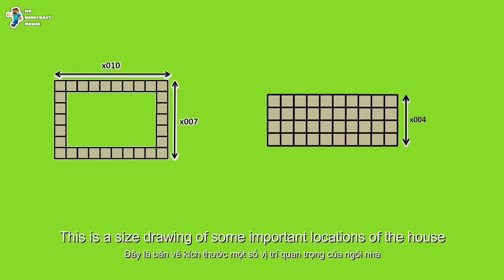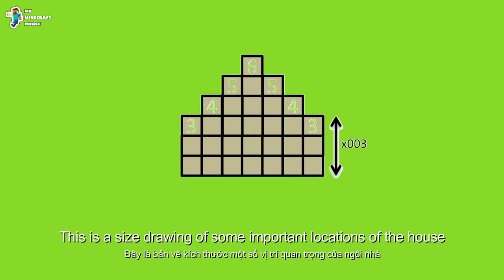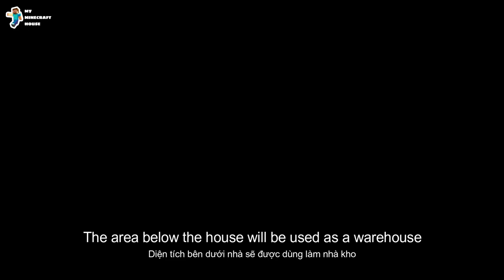Minecraft | Build a simple survival wooden house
A simple and complete house to start in your survival world.